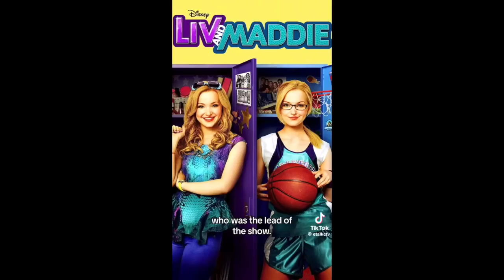7 INSANE Pop Culture Conspiracy Theories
Pop Culture Conspiracy Theories!